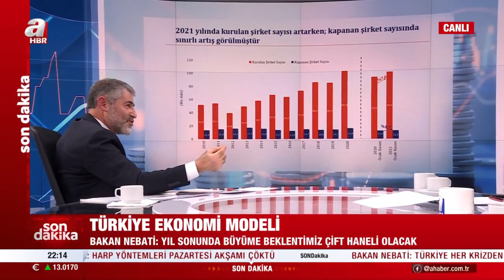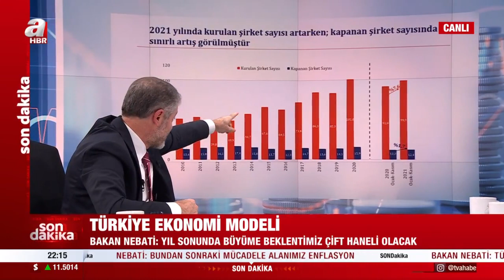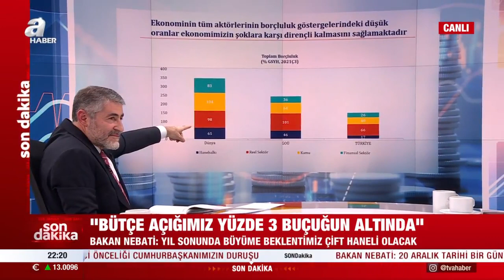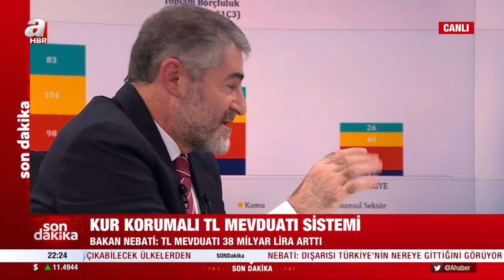Bakan Nebati'den kur açıklaması: "Kurda büyük dalgalanmalar bitti" | A Haber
Hazine ve Maliye Bakanı Nureddin Nebati katıldığı A Haber özel yayınında gündeme ve yeni ekonomik sisteme yönelik açıklamalarda bulunuyor.

BÜYÜK BİR DÖNÜŞÜM YAŞANDI

Türkiye 19 yıldır AK Parti ve Sayın Cumhurbaşkanımızla büyük bir dönüşüm gerçekleşti. Türkiye altyapısını tamamlayan ender ülkelerden biri. Bir çalışmayı en üst noktaya getirdikten sonra bunu güncellemeniz gerekiyor. Aksi takdirde iniş başlar. Bazı olaylar her şeyi bir anda değiştirebiliyor.

ARTIK O KADAR HAZIRIZ Kİ...

Mayıs 2013'te Gezi Olayları'ndan önce 135 milyar dolara çıkmış Merkez Bankası rezervi vardı. Sayın Cumhurbaşkanımız bunun için bazı adımlar attı. 2019'daki iki tane büyük saldırı ve birçok büyük olay oldu. Artık o kadar hazırız ki...

Bu model Sayın Cumhurbaşkanımızın hedeflerini gerçekleştirecek modellerinden biri oldu.

"20 ARALIK TARİHİ BİR GÜNDÜR"

Sayın Cumhurbaşkanımız modeli açıkladı. Bireylerimiz 20 Aralık'ta dövizlerini bozdurmaya başladı. 20 Aralık tarihi bir gündür. Türkiye'nin en önemli günlerinden birisi olarak anılacaktır. Ekonomi ve siyasal literatüre de girdi. Sayın Cumhurbaşkanımızın güvenilirliği ve itibarını da görmüş olduk. Kur ataklarını pazartesi günü bitirdik.

DOLAR NASIL İNDİRİLDİ? "O GECE HİÇ KİMSE DEVREYE GİRMEDİ"

O gece dolar satılmadı. Kamu Bankaları devreye girmedi. Hiç kimse devreye girmedi. Bireysel satıcılar devreye girdi. Birbirleriyle yarıştılar.

Türkiye'de para politikası ile mali politikanın birlikte yürüdüğü bir sürecin içerisindeyiz. Başarımızın birinci önceliği Sayın Cumhurbaşkanımız, ikincisi ise uyumlu çalışmamız.